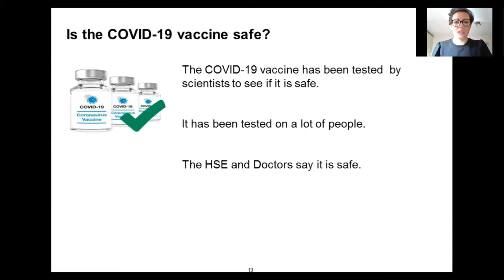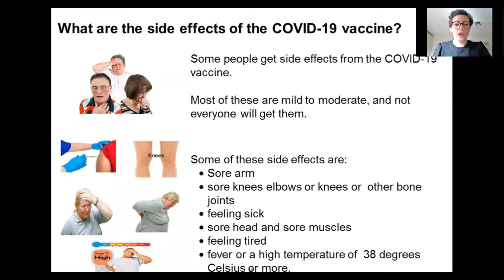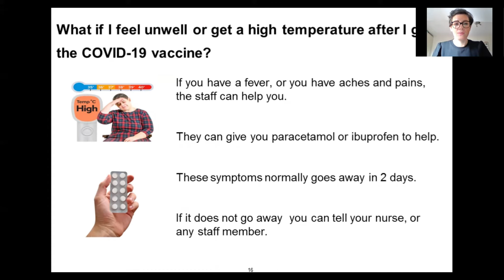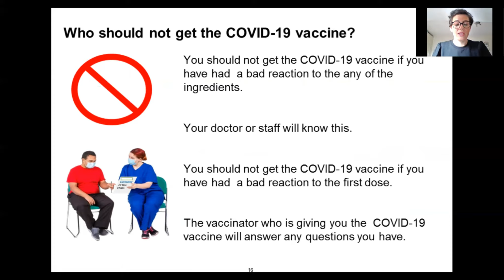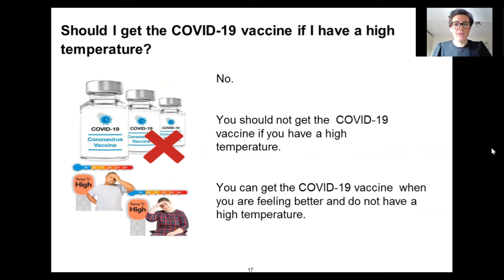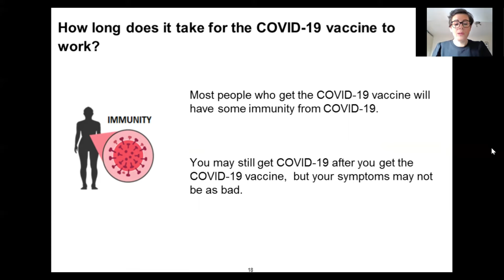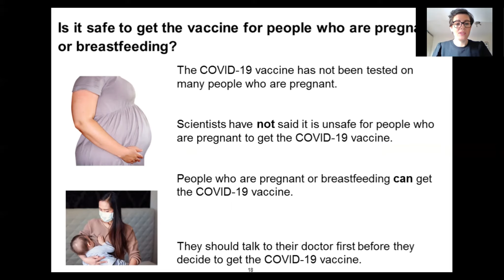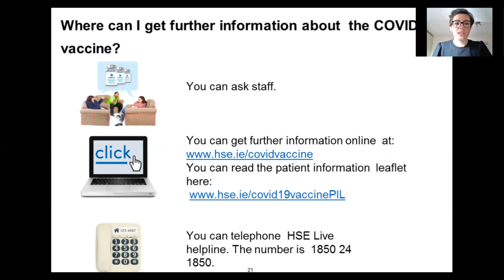DOCDSS FAQ All Vaccines 15 Feb 2021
FAQs on the COVID-19 vaccination process presented in an easy read format for persons with additional support needs. Information on offer will include how getting the vaccine works, possible side effects (and how to manage them) and general information on the three COVID-19 vaccines that are in circulation as of February 2021.